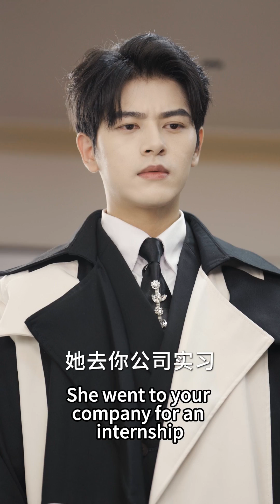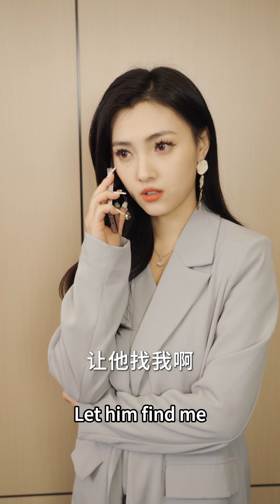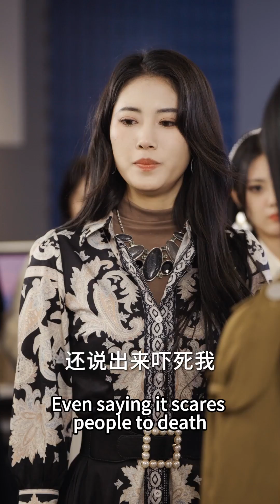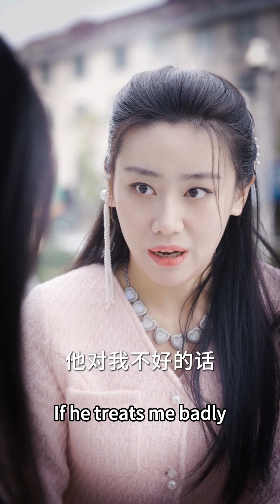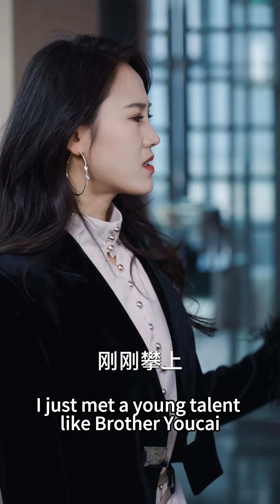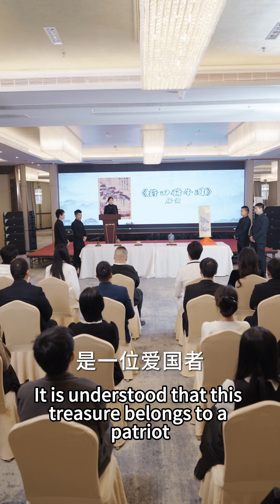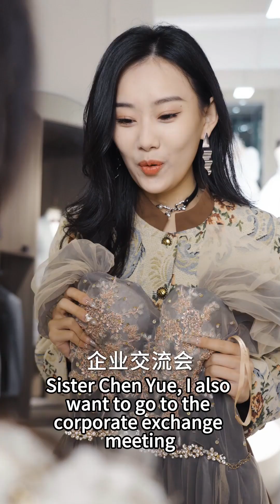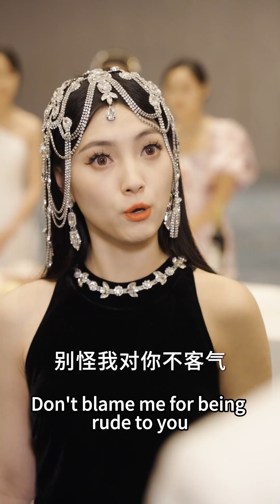[multi SUB]總裁夫人假扮實習生暗訪公司，不料第一天就被員工扇巴掌！下秒亮明身份讓他們後悔終生！《總裁夫人超兇猛》| 一姐短剧社✨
全集完整版 《糟糕！總裁夫人是個護妹狂魔》楚辞